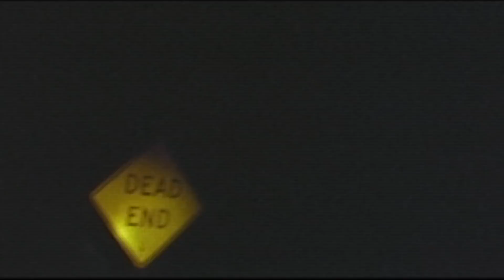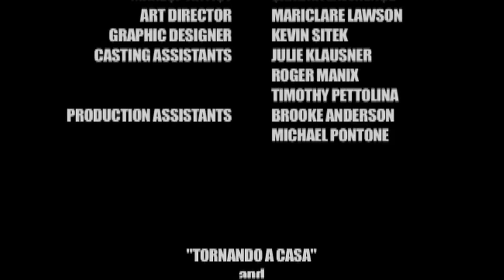Dead End (Short Film)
A B-thriller about a couple who escape from the madness of the city, only to find murder in the country.  Official selection of the Directors View Film Festival in Stamford, Connecticut in 2003 as well as The Washington DC Film Festival in 2003.  Also played at Anthology Film Archives in NYC.

With Frank Boudreaux, John Dylan Howard, Jackie Payne, Joanne Tolassi, Kate Vandevender, Carlos Vics and Jerry Zellers.